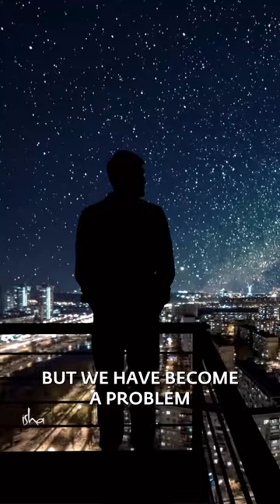The only Thing standing between us and a better world sadhguru savesoil •|| savesoilsadhguru•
ՏᎪᏙᎬՏϴᏆᏞ
                        SᴀᴠᴇSᴏɪʟSᴀᴅʜɢᴜʀᴜ
𝗧𝗵𝗶𝘀 𝗶𝘀 𝗮 Savesoilsadhguru 𝗔𝗰𝗰𝗼𝘂𝗻𝘁 𝗰𝗿𝗲𝗮𝘁𝗲𝗱 𝘁𝗼 𝘀𝗽𝗿𝗲𝗮𝗱 @𝘀𝗮𝗱𝗵𝗴𝘂𝗿𝘂'𝘀
                             𝗩𝗶𝗱𝗲𝗼 𝗔𝗶𝗺
                      🌱 𝗢𝗕𝗝𝗘𝗖𝗧𝗜𝗩𝗘𝗦🌱
🔆ᴛʜɪs ᴠɪᴅᴇᴏ ʜᴀs ɴᴏ ɴᴇɢᴀᴛɪᴠᴇ ɪᴍᴘᴀᴄᴛ ᴏɴ ᴛʜᴇ ᴏʀɪɢɪɴᴀʟ ᴡᴏʀᴋs.
🔆ᴛʜɪs ᴠɪᴅᴇᴏ ɪs ғᴏʀ ᴛᴇᴀᴄʜɪɴɢ ᴘᴜʀᴘᴏsᴇs.
ՏᎪᎠᎻᏀႮᎡႮ ᎪᏢᏢ (ᎠϴᏔΝᏞϴᎪᎠ)
             🍃𝐕𝐢𝐝𝐞𝐨 𝐝𝐨𝐰𝐧𝐥𝐨𝐚𝐝 𝐅𝐫𝐨𝐦🍃
           @𝐒𝐚𝐝𝐡𝐠𝐮𝐫𝐮 𝐘𝐨𝐮𝐓𝐮𝐛𝐞 𝐜𝐡𝐚𝐧𝐧𝐞𝐥
((𝐥𝐢𝐜𝐞𝐧𝐬𝐞)) 𝐂𝐫𝐞𝐚𝐭𝐞 𝐂𝐨𝐦𝐦𝐨𝐧𝐬 𝐚𝐭𝐭𝐫𝐢𝐛𝐮𝐭𝐢𝐨𝐧 𝐥𝐢𝐜𝐞𝐧𝐬𝐞           ((𝐫𝐞𝐮𝐬𝐞 𝐚𝐥𝐥𝐨𝐰𝐞𝐝))
             🍃@𝐒𝐚𝐝𝐡𝐠𝐮𝐫𝐮 𝐀𝐩𝐩 (𝐃𝐨𝐰𝐧𝐥𝐨𝐚𝐝)🍃
                       🌱𝕾𝖆𝖉𝖍𝖌𝖚𝖗𝖚 𝕭𝖔𝖔𝖐𝖘 🌱
🍁𝐌𝐢𝐧𝐝 𝐢𝐬 𝐲𝐨𝐮𝐫 𝐁𝐮𝐬𝐢𝐧𝐞𝐬𝐬 / 𝐁𝐨𝐝𝐲 𝐭𝐡𝐞 𝐆𝐫𝐞𝐚𝐭𝐞𝐬𝐭 𝐆𝐚𝐝𝐠𝐞𝐭
🌱𝗦𝗮𝗱𝗵𝗴𝘂𝗿𝘂 𝗢𝗳𝗳𝗶𝗰𝗶𝗮𝗹 𝗬𝘁 𝗖𝗵𝗮𝗻𝗻𝗲𝗹 𝗟𝗶𝗻𝗸🌱
                   # 卄卂丂卄ㄒ卂Ꮆ'S